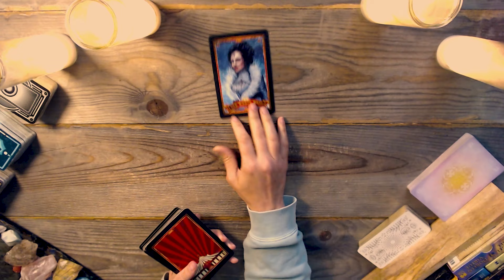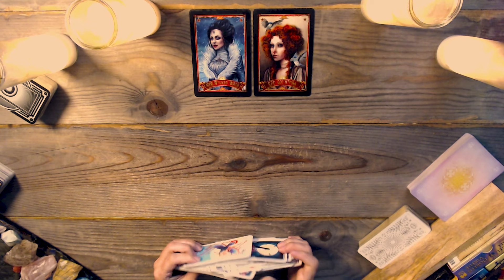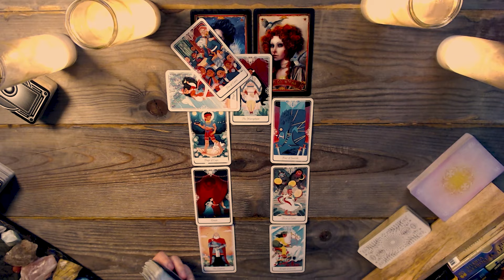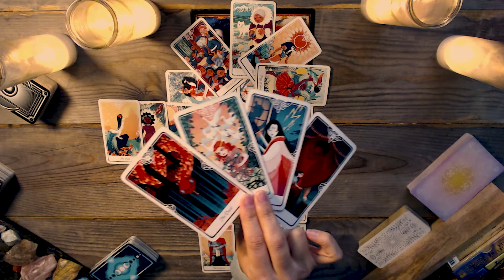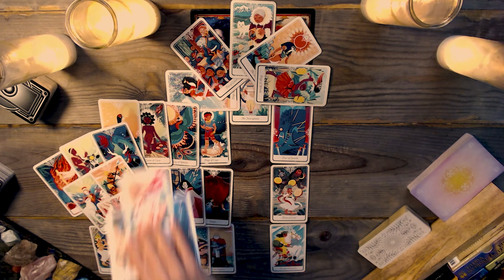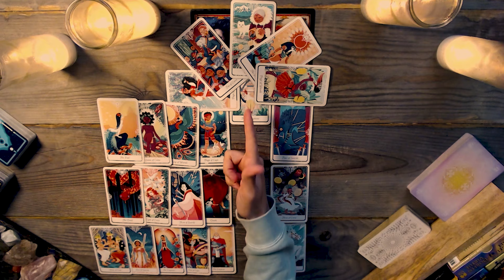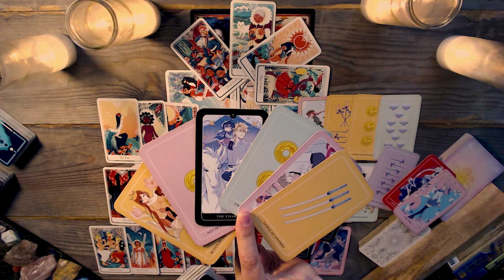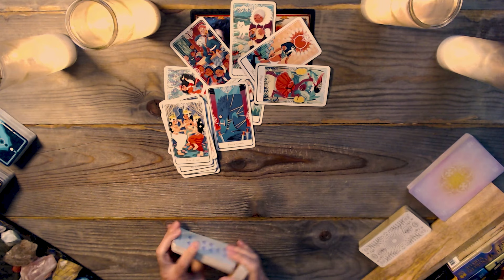LIBRA TAROT ♎ (Clarity on a situation)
🌟⚖️ Libra Tarot Awakening: Experience the profound insights of this Tarot reading as a Libra zodiac individual gains clarity through an awakening journey. Dive into the cosmic guidance as you witness the Libra's path to enlightenment, knowing that their newfound clarity will guide them towards balance and harmony in all aspects of life. 🔮✨